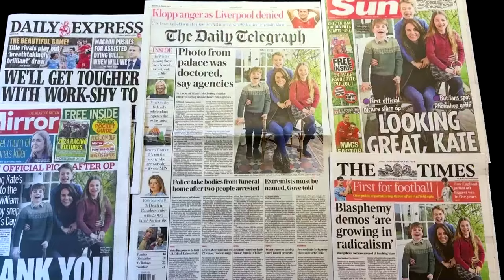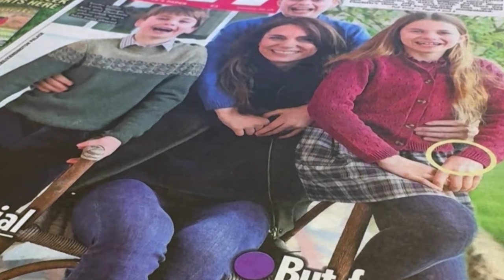Kate, UK's Princess of Wales, apologizes for edited photo | REUTERS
Britain's Princess of Wales apologized on social media for ‘any confusion’ caused by an edited photograph issued by her office on Mother’s Day. Several news organizations - including Reuters - withdrew the picture over editing concerns.